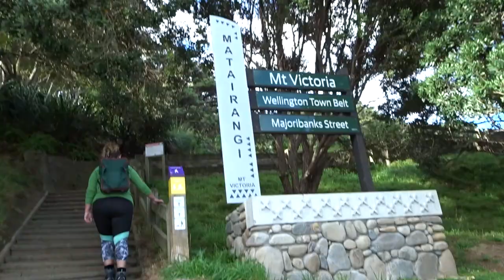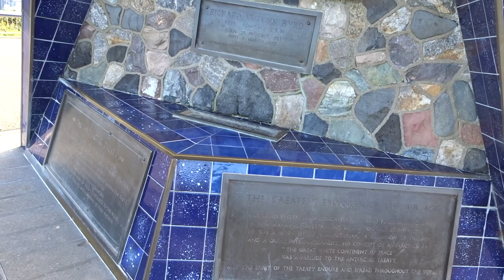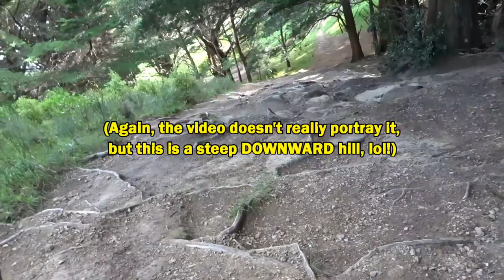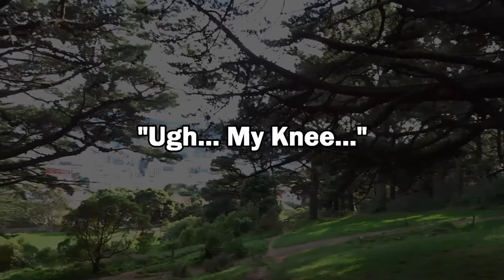Hiking Mt. Victoria, Wellington! | New Zealand Travel Vlog #2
Gina and I spent the morning of my first full day in Wellington, New Zealand going on a "easy" hike on Mt. Victoria. Hiking is awesome, but damn... I think I think I need to go on more hikes to get more acclimatized to such activities, LOL!

*MY BIKE*
2016 Kawasaki Vulcan S 650 (ABS)

*RECORDING GEAR*
-Helmet Cam
GoPro Hero4 Silver
-Bike Cam
Sony DSC-HX80
- Microphone
-Mic Adapter

*MY GEAR*
Helmet -Speed & Strength SS1600 Cruise Missile (LG)
Jacket - Icon Overlord Jacket (LG)